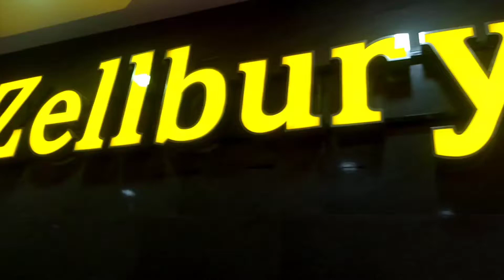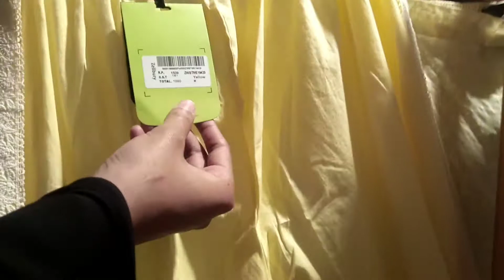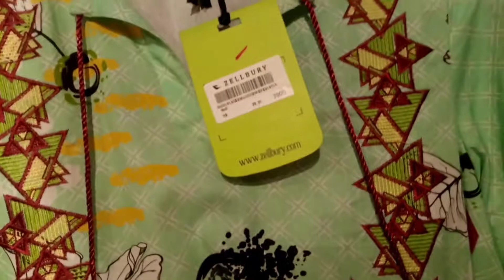Zellbury New Winter Collection 2021 - Zellbury New Arrival Stitched - Zellbury khaddar Collection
Time swap

00:00 Zellbury
00:13 Zellbury winter collection
00:16 zellbury outlet
00:38 Zellbury sale
01:09 Zellbury new collection
03:51 Zellbury cambric collection
04:06 Zellbury stitched collection
04:25 Zellbury khaddar Collection
04:45 Zellbury new arrival
05:16 Zelbury new winter collection 2021
05:29 Zellbury Collection